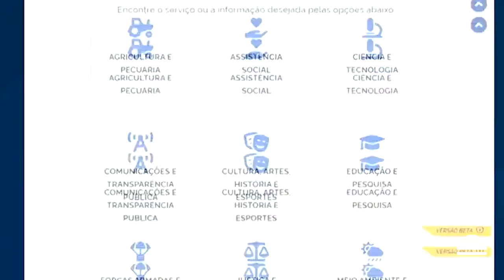Teletrabalho gerou economia de R$1,4 bilhão em um ano